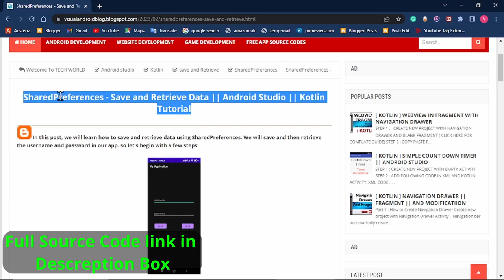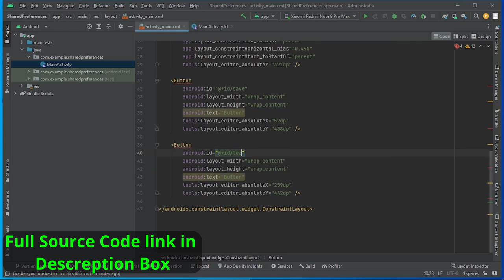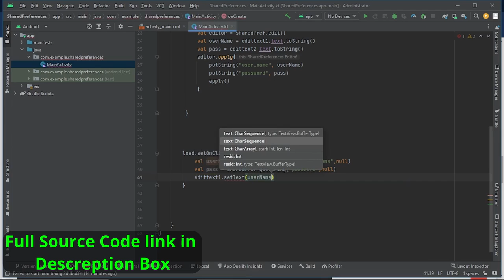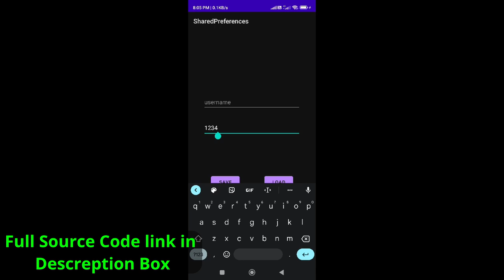Shared Preferences - Save, Load, Delete data in device || Android Studio Kotlin || Login data json